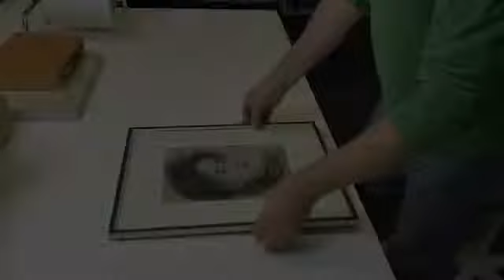Von Angesicht zu Angesicht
Neuzugänge in der Kabinettschau "Die Portraitistin Marie Stein-Ranke"